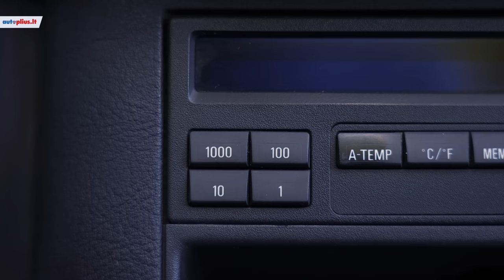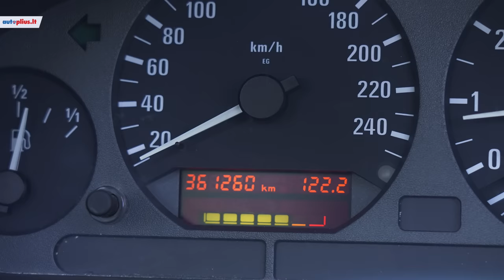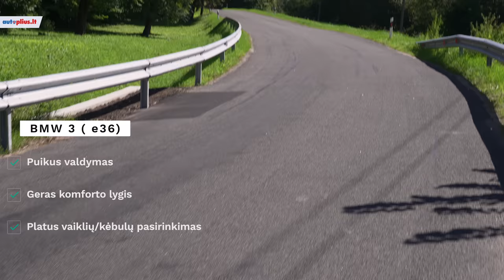BMW E36: ateities klasika?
Trečios kartos BMW 3 (E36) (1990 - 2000) skelbimus galite peržiūrėti čia